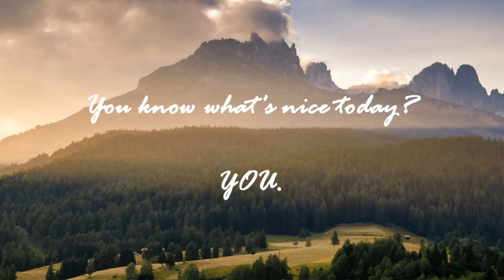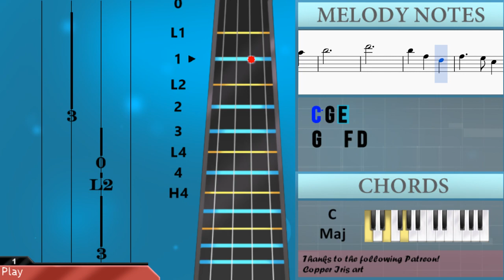How to play Silent Night by Franz Xaver Gruber on Viola (Tutorial)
The easiest way to learn how to play Silent Night by Franz Xaver Gruber on the viola. It's a viola tutorial for Silent Night by Franz Xaver Gruber.

EasyViolaLesson teaches you to play the your favorite instrument, through easy and simple animation so that you too can learn how to play Silent Night by Franz Xaver Gruber on the viola easily. A viola tutorial with visual animation graphic.

Notes of the tutorial:
E4
G4   A4 G4
E4
D5   D5
B4
C5   C5
G4
A4   A4
E4
D5   D5
F5   D5 B4
C5
E5
C4